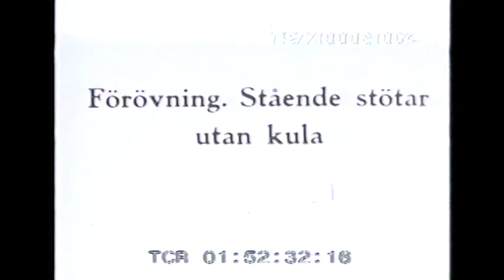Erik Myggan Uddebom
Erik Myggan Uddebom - kulstötning - kulstötare - shot-put - shot-putter
slow motion - slowmotion -
April Film & Bild - Idrottsfilm